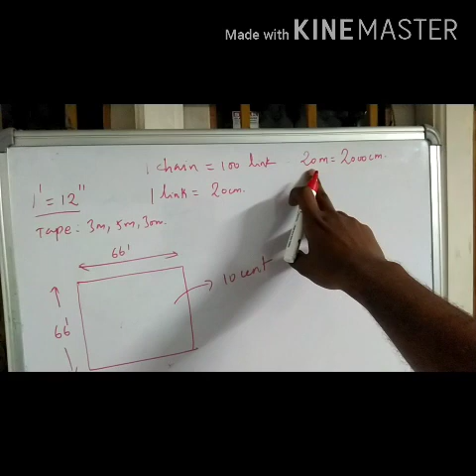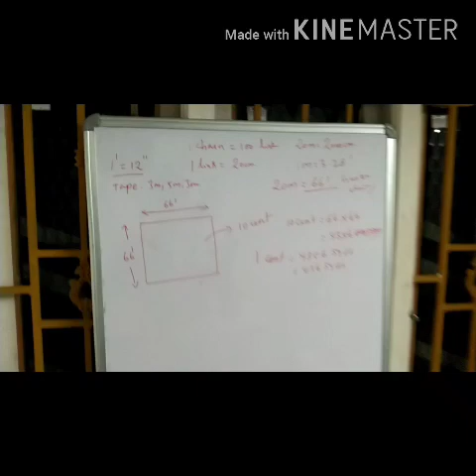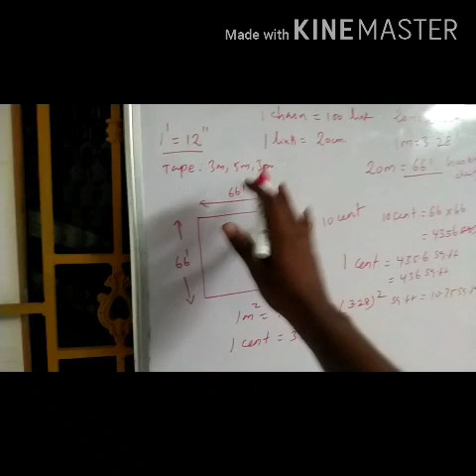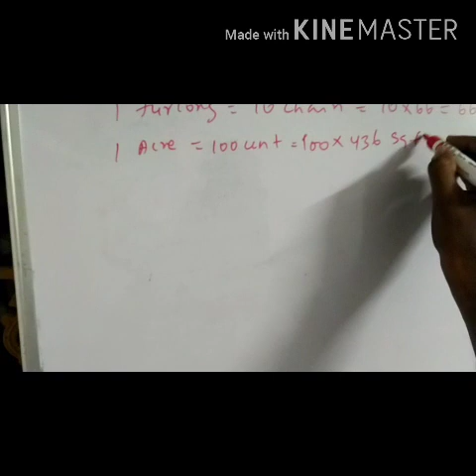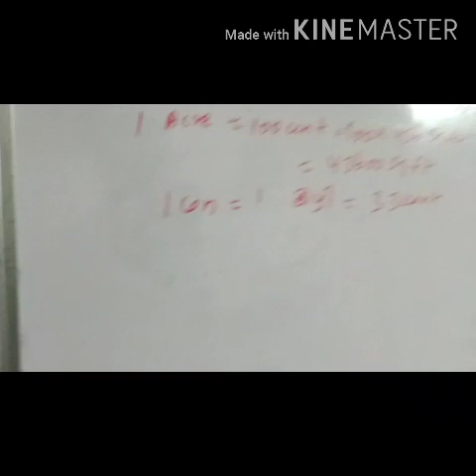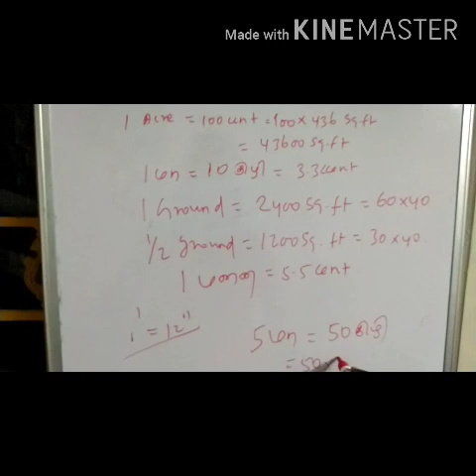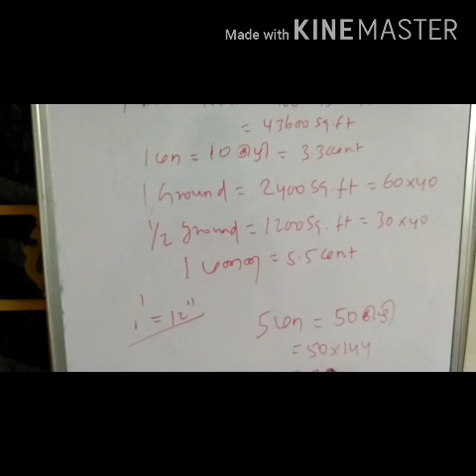சென்ட், குழி, மா அப்படினா????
Practically Cent என்பது எப்படி வந்தது என்பதன் விளக்கம் / குழி / மா எப்படி அழைக்கப்பட்டது சதுரடி விளக்கம் விரிவாக...

Conversion of feet to inch
inch to meter and other measurement explanation.